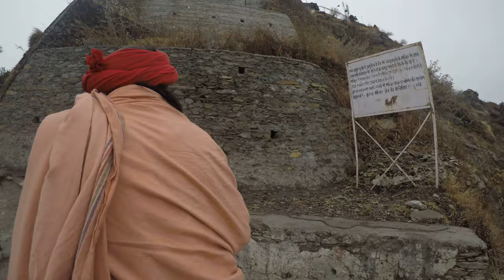死ななきゃOK デパプラヤグからチャンドラバンディ18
世界中のアンダーグランド
特に
ギャング
ドラッグ
スラム
秘境
バス旅の動画あげてく
文章書いてる時間ないからw
シリーズのタイトルは
「死ななきゃOK」

■FUNI a.k.a 高吉危機■